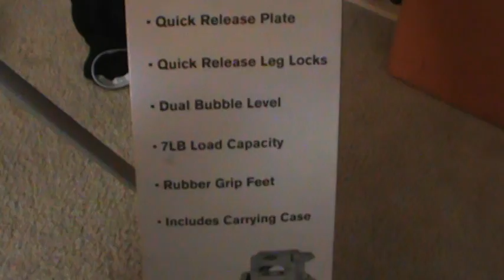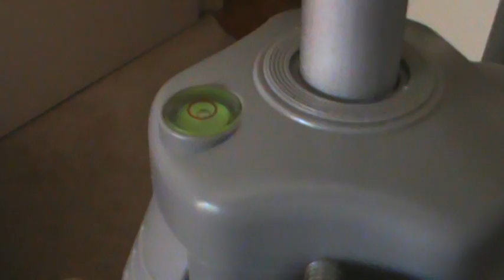Targus TG-6660TR 66" Tripod Review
Got a new tripod. why not film a video about it?

A good tripod for the money. get it.